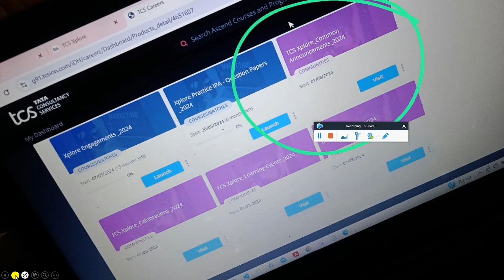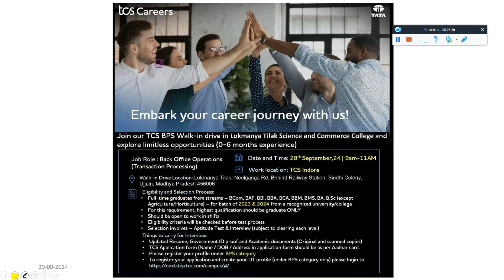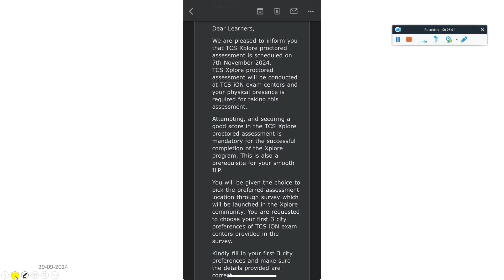TCS PENDING INTERVIEW RESULT, OFFER, JOINING UPDATES WHO WILL GET JOINING EARLIER & DELAY BIG CHANGE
🚨 ON WHAT BASIS TCS HR TEAM SENDING INTERVIEW RESULTS, OFFER LETTER, XPLORE, IPA TEST, JOINING UPDATES

🔺 TCS BIG UPDATE ALL REMAINING CANDIDATES ONBOARDING ON HOLD, JOINING AFTER IPA TEST, NEXT DOJ NOV-DEC

✅ HOW TO REGISTER FOR IPA ASSESSMENT | JOIN XPLORE COMMUNITY GROUP | 6 NEW JOINING DATE | TCS HR REPLY

🚨 TCS IPA ASSESSMENT BIG CHANGES, WHO IS ELIGIBLE, NO OF ATTEMPTS, PASS/FAIL BENEFITS, BONUS INCENTIVE :b

🚨 TCS JUN-AUG PHASE 2 INTERVIEW RESULT & TCS NQT RESULT OUT - MASS REJECTION | WHY TCS START REJECTING

😱 TCS NEW CHANGES IN JOINING CRITERIA, XPLORE COURSE, IPA TEST MANDATORY, NEXT ONBOARDING & DOJ IN NOV

✅ TCS 7 NOV IPA ASSESSMENT BIG CHANGES & IMP UPDATE, MANDATORY FOR JOINING, PATTERN IF FAIL OL REVOKED

✅ TCS BIG CHANGE IN SELECTION CRITERIA, OL DOWNGRADE DEMOTED TO SMART, DIRECT OL FOR REJECTED STUDENTS

✨ Hashtags ✨